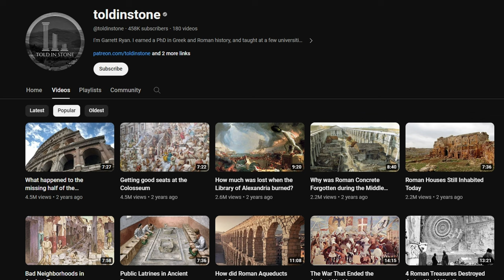flowstate x toldinstone